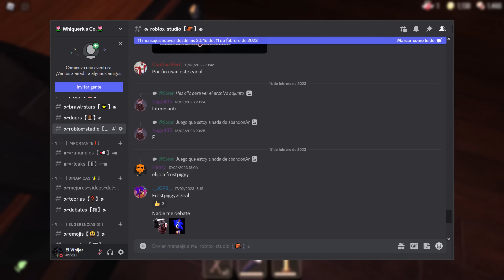El Significado oculto de TODAS LAS PINTURAS DE DOORS 🖼️👁 [Referencias, significados, y Easter Eggs]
┇❐ Buenos días, tardes, o noches; el dia de hoy, me complace decirles que les traigo un nuevo video, esta vez, sobre las referencias, significados, y Easter Eggs que traen TODAS las pinturas de Doors.

「Hice este video cuando tenía 16.104 Suscriptores」

DOORS PISO 2
DEPTH DOORS
GREED
GREED DOORS
NUEVA ENTIDAD
DOORS A-60 DOORS
DOOR 100
DOORS ENDING
 DOORS NIVEL 2
DOORS NUEVA ACTUALIZACIÓN
LSPLASH DOORS
 KREEKCRAFT DOORS
 ROBLOX
DOORS FAN GAME
ROBLOX DOORS
 DOORS BUT BAD
DOORS ACTUALIZACIÓN
DOORS THE ROOMS
DOORS CRUCIFIX
DOORS SKELETON KEY
DOORS ENTIDADES
DOORS TRAILER DOORS
 SEEK DOORS
FIGURE SEEK
ROBLOX HORROR DOORS
NUEVO MAPA DOORS GUIA
DOORS KREEK BALD
DOORS A-60 ORIGIN
DOORS PAITINGS